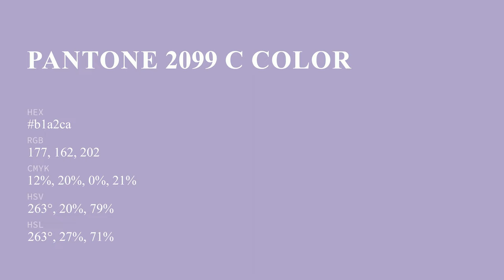color b1a2ca hex color - Blue color - Warm color b1a2ca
What color is ? b1a2ca hex color - Blue color - Warm color b1a2ca

Hex b1a2ca Color Code is also known as color.

Hex b1a2ca Color code in RGB color code model is created after adding 69.41% red color, 63.53% green color and 79.22% blue color.
Hex b1a2ca Color code in CMYK color (process color) code model is generated after subtraction of 12% cyan, 19% magenta, 0% yellow and 20% black.